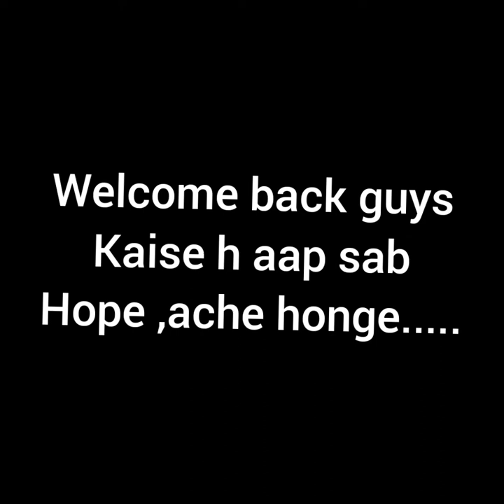Pile construction work|PCC work |H D Video|Must watch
This is based on piling work with steps
Clarification
It took me a little more time to do so
Thanku!